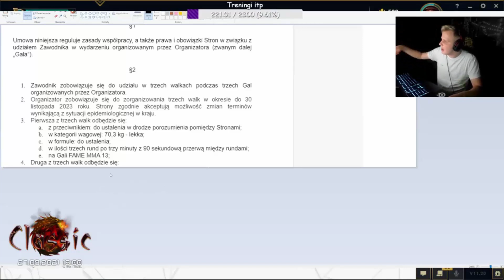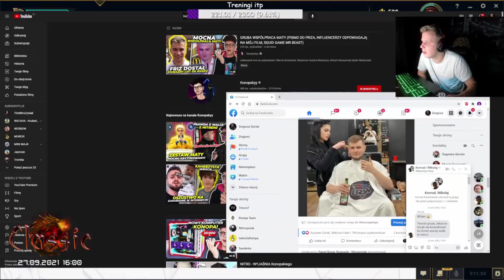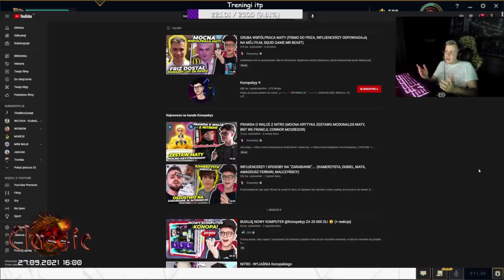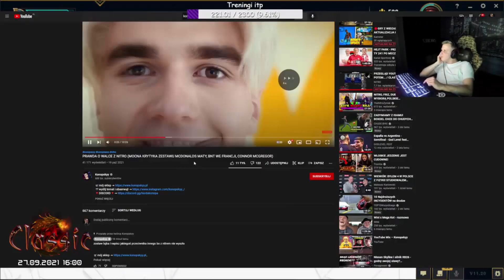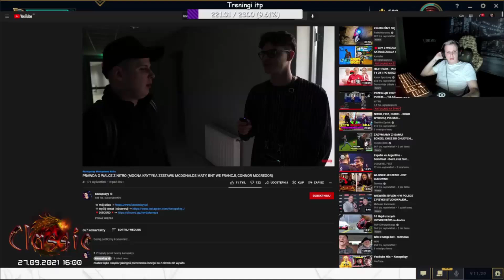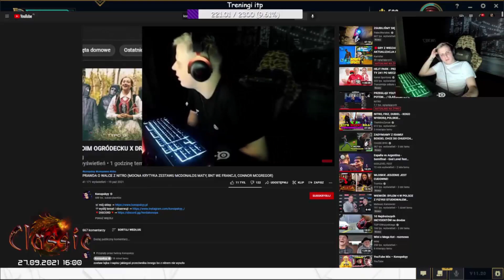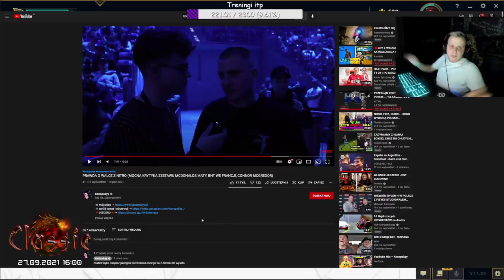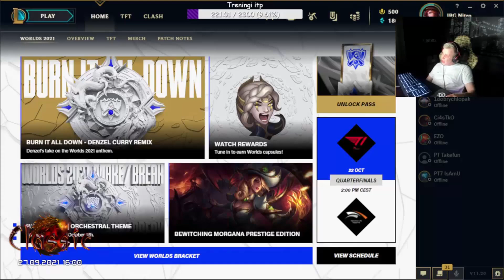NITRO OSTRO O KONOPSKIM | NIENAWIDZĘ TAKICH LUDZI